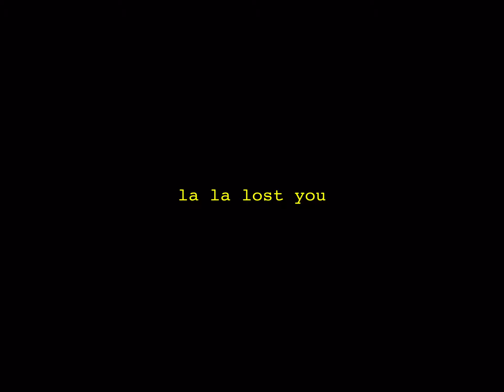la la lost you cover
📍CGK LDN